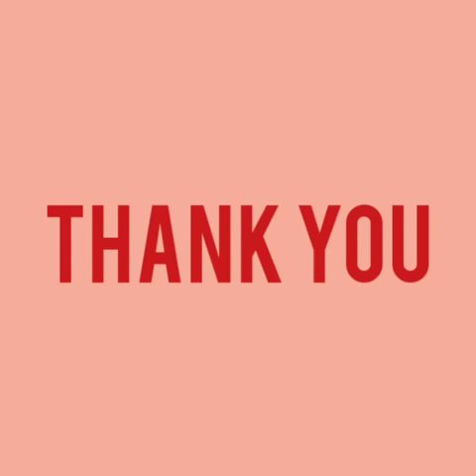Std Lkg EVS Topic Wild Animals